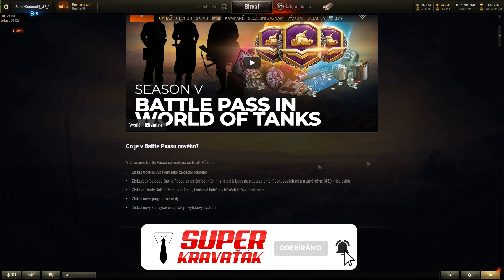Vyplatí se BATTLE PASS? Za kolik jsou odměny v BP? | World of Tanks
Vítejte u informačně názorového videa, ve kterém se věnuji aktuální páté sezoně Battle Passu ve hře World of Tanks. Konkrétně možné výhodnosti a ceně všech odměn v Battle Passu.

CO POUŽÍVÁM
■ Rozšíření hry (módy) - Aslains mods, zaměřovač - Jimbo, kruh nabíjení - Destroyer.